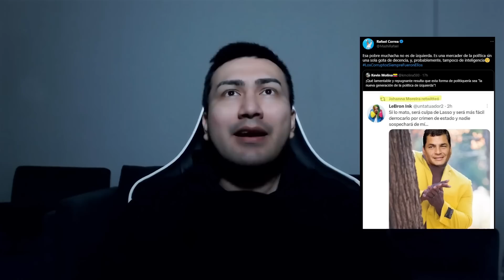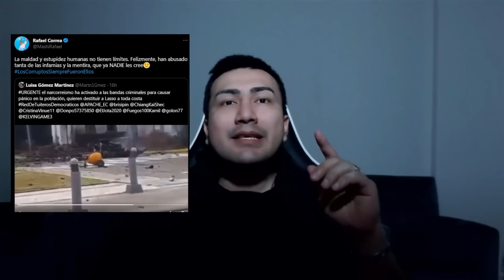Inverosímil Culpan a CORREA por lo de CHERRES | Zurita, este es un Gob. De M ¿Salazar no hizo nada?